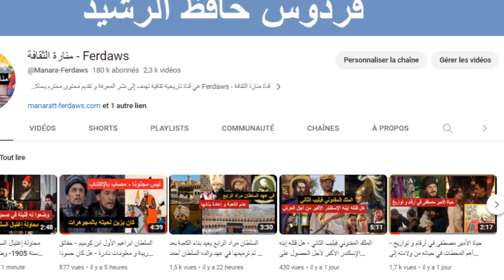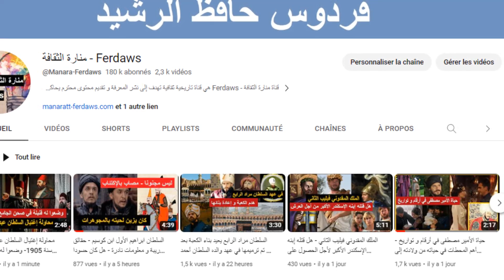إيميليس الأميرة الإسبانية التي عشقها حنبعل برقة و تزوجها و أنجبت له ولدا